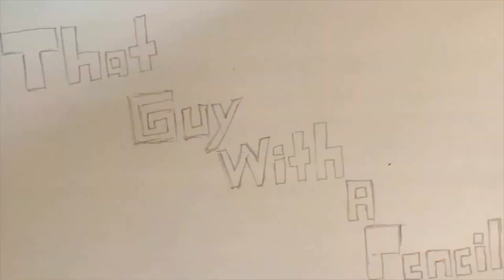Piety Is Busted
*LANDS IN FRONT OF THE FIRST GIANT AND FAIRY KING* Calmadios! GIVE ME THAT THING!